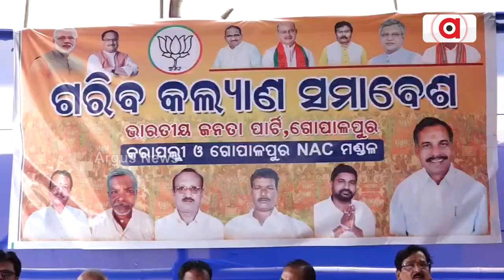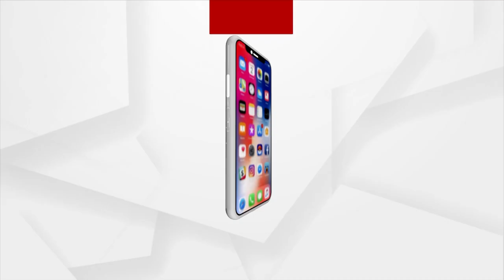Garib Kalyan Samabesa Conducted By Ganjam BJP